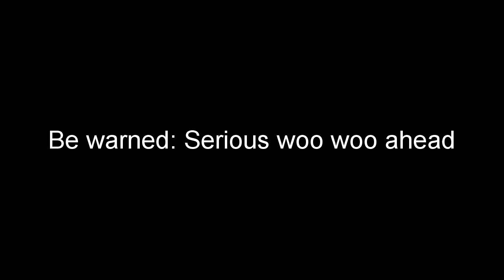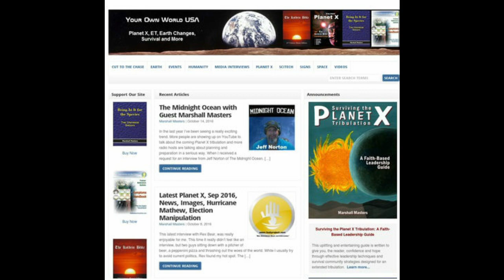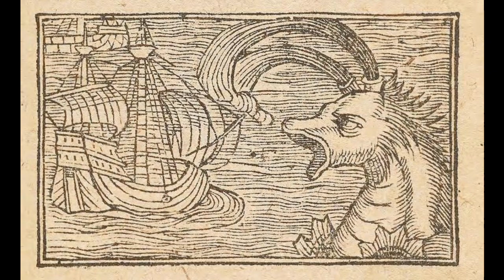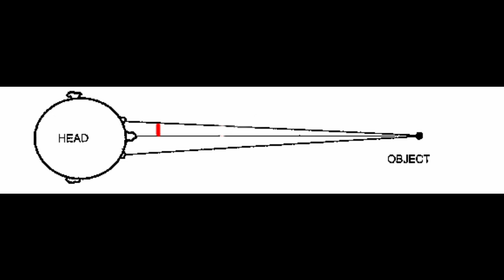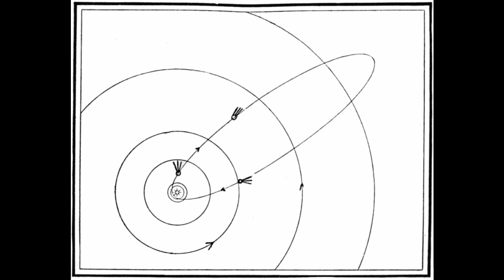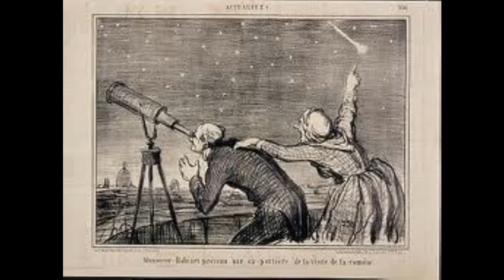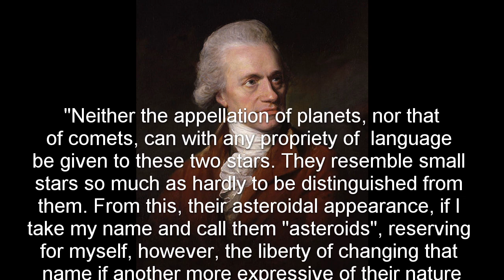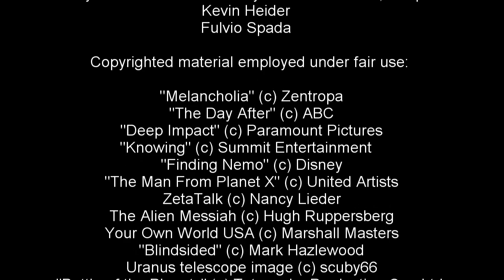The Strange Story of Planet X part one: Uranus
Planet X is not a joke. It is not a meme. It is an idea, one that has driven scientific passion for centuries, even before they knew to call it "Planet X".